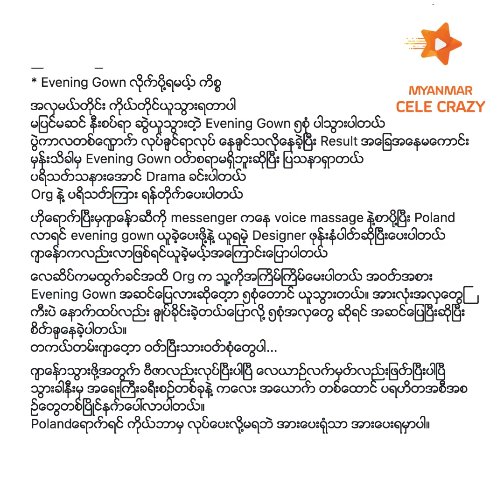Organization ကုိ မကာေပးရင္ဒီထက္ဆုိးတဲ့ ဟာျဖစ္လာမယ္ဆုိတဲ့ ျခိမ္းေျခာက္မႈမ်ဳိးလည္း ရွိတယ္ - ေရႊအိမ္စည္